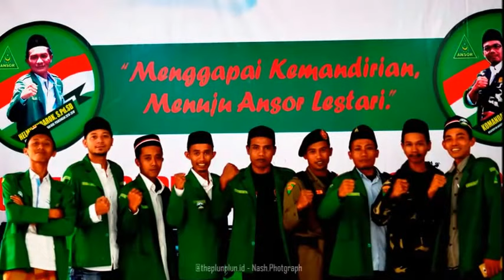KESENIAN KUNTUL RONGGO WARSITO DESA SAWANGAN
KEGIATAN KOFERENSI PIMPINAN ANAK CABANG VIII GP ANSOR PANINGGARAN KAB. PEKALONGAN JAWA TENGAH.

Kuntul Pekalongan, Seni kuntul Pekalongan, jurus Kuntul Pekalongan, Pekalongan seni budaya daerah, kesenian daerah Pekalongan Jawa Tengah